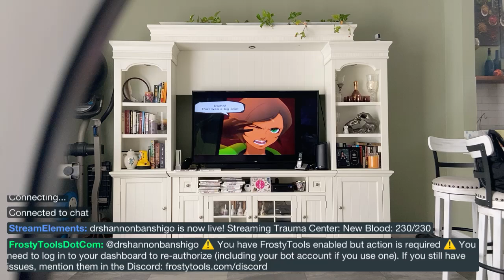trauma center new blood and trauma team part 2